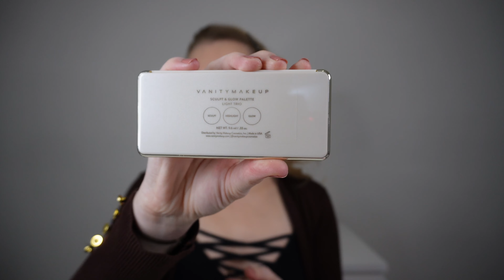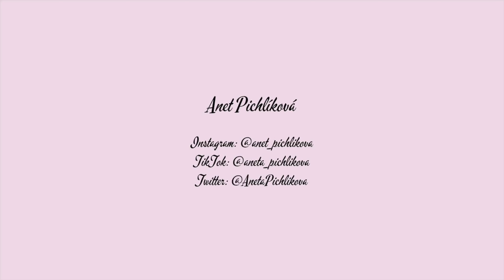💎 Testuji VANITY MAKEUP 💎 | CONTOUR PALETTE & THE SIGNATURE EYESHADOW PALETTE | Anet Pichlíková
Konturovací paletka je úžasná, i když projasňující odstín není úplně pro mě. A paletka očních stínů je kvalitou úplně někde jinde!!

Vanity Makeup Cosmetics Contour Palette (Various Shades) - Light - 33.60€
Vanity Makeup Cosmetics Signature Eyeshadow Palette - 84.03€
Vanity Makeup Cosmetics Nose Sculpt Brush - 27.12€
Vanity Makeup Cosmetics Face Sculpt Brush - 29.40€

Chcete se nechat nalíčit? Nebo se chcete na něco zeptat?

Kde mě najdete:
web: bozani.cz